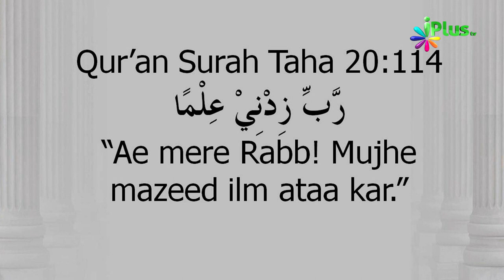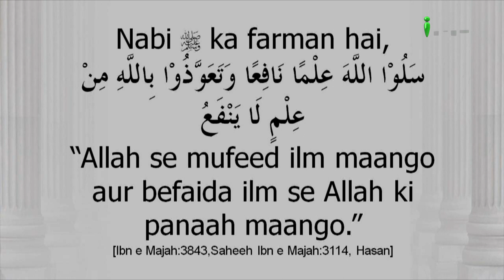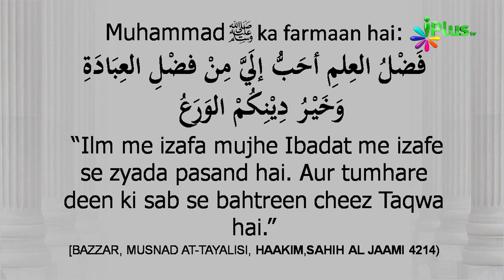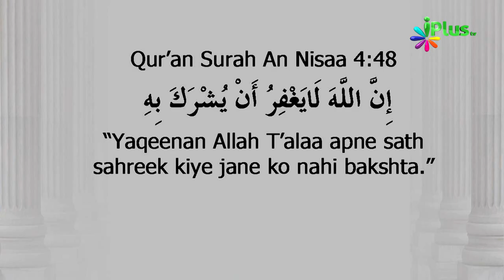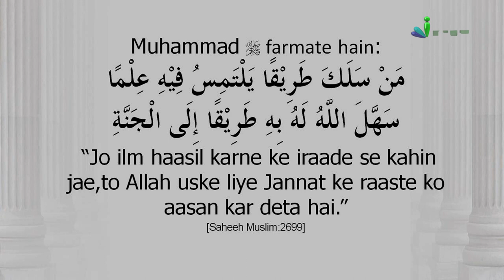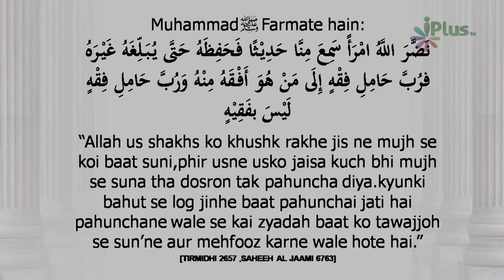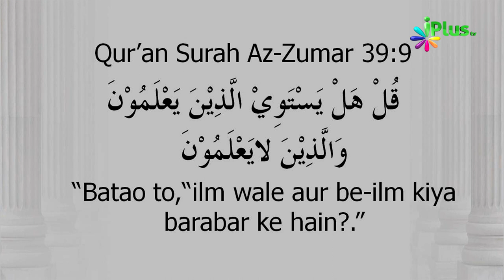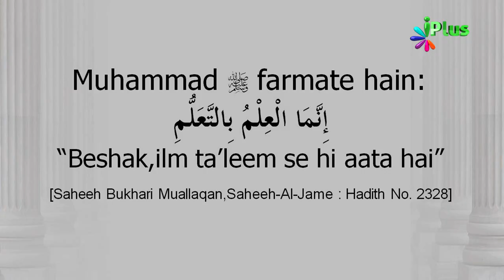Kya Aapko Bhi Maloom Hai Ilm Ke Taalluq Se Yeh Baatein? by Zaid Patel | Mazboot Bunyadein Ep 01